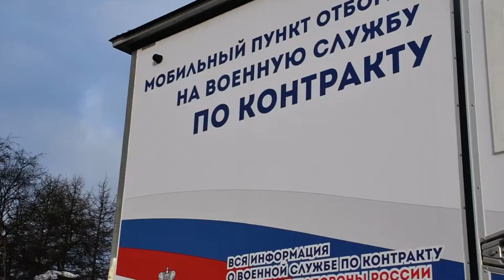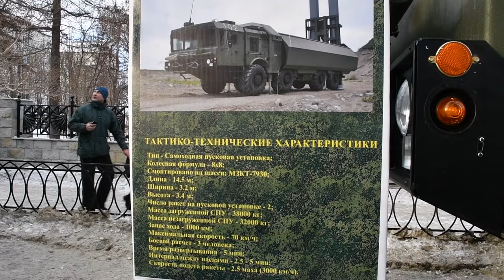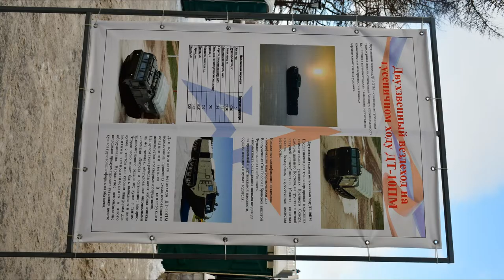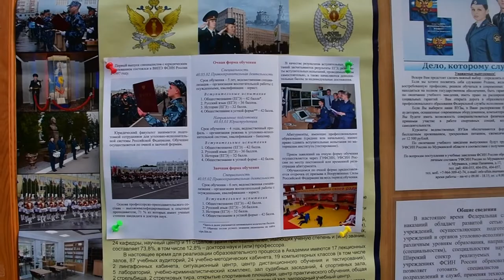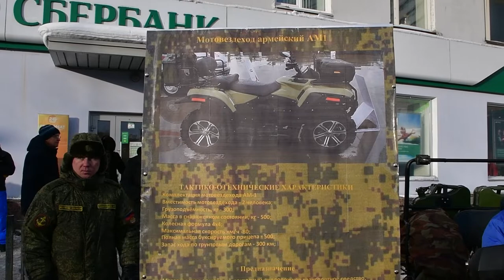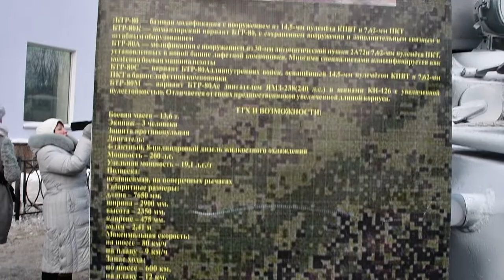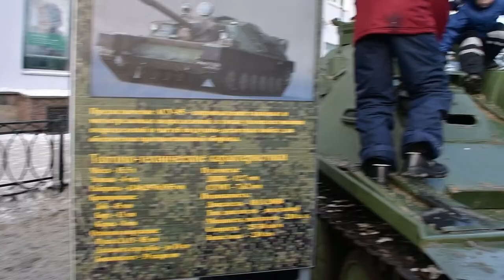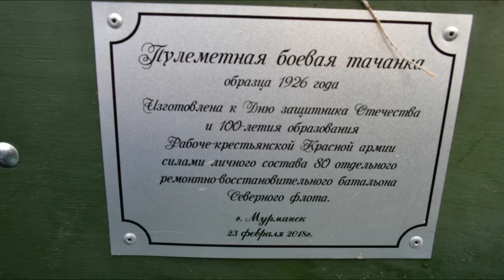Парад военной техники 23 февраля. Мурманск. Площадь Пять Углов.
Выставка военной техники. Для мурманчан и гостей города-героя   представлены 15 единиц боевой техники разных поколений, от легендарных Т-34, Су-100 и тачанки до современных ракетных комплексов «Панцирь-С», «Бастион» и С-300.